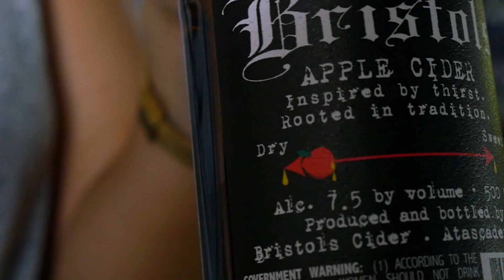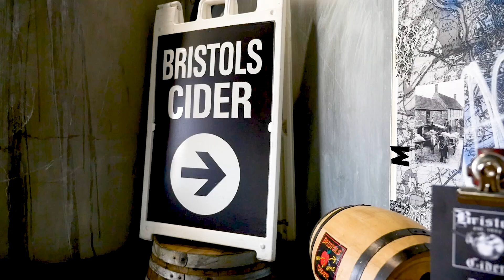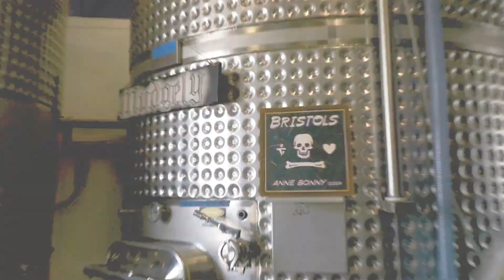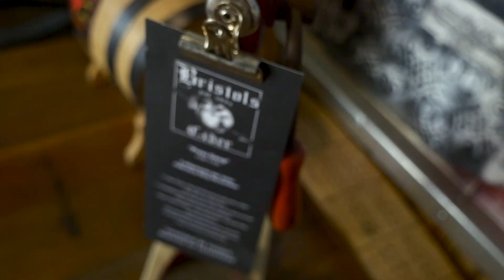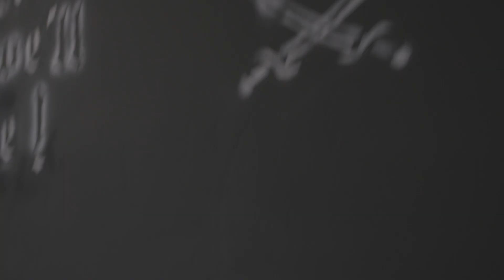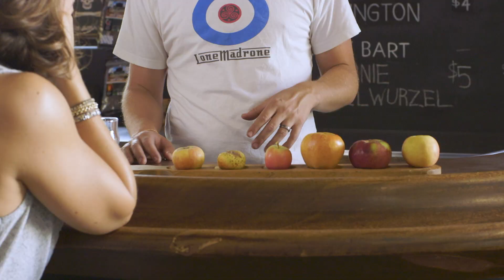The British Are Coming...With Some Damn Good Cider!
We're in Paso Robles Wine Country, but we're not drinking wine...we're drinking cider! Join us for our exclusive, behind-the-scenes video at Bristol's Cider House. They make traditional British Cider that is dry, a little funky and utterly delicious. If you think you don't like cider this is the video to change your mind...it's an exciting time for craft cider and we're thrilled to introduce you to one of our favorites. Want to find some Bristol's Cider for yourself?

Make sure not to miss a single video from The Crafty Cask!